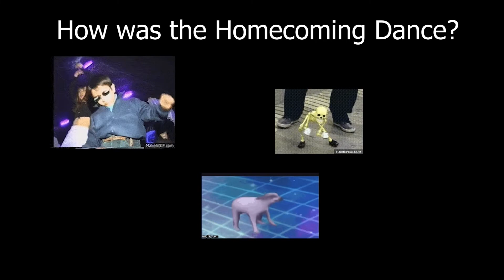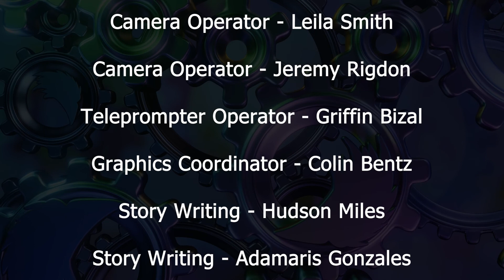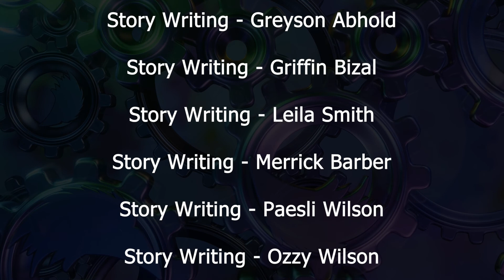Raven Report October 26th - The Spooky Episode